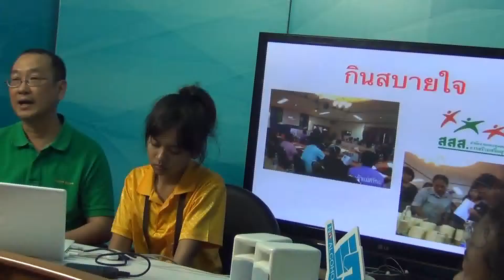อบรมที่สื่อสร้างสุข(ผลงานน้องค่าย)